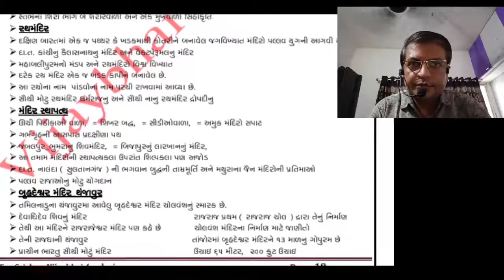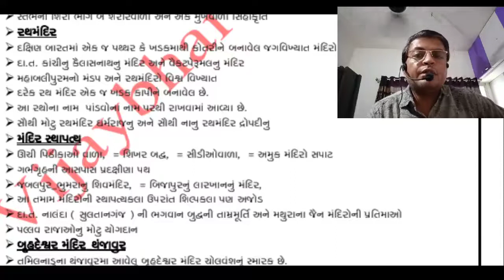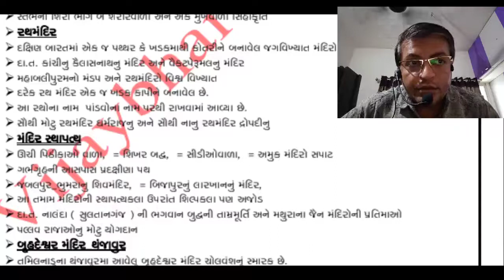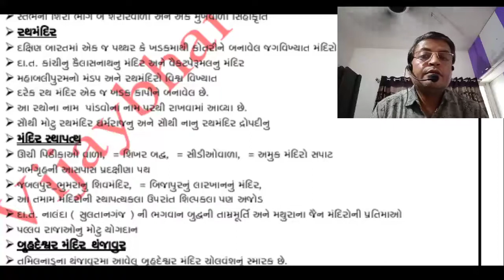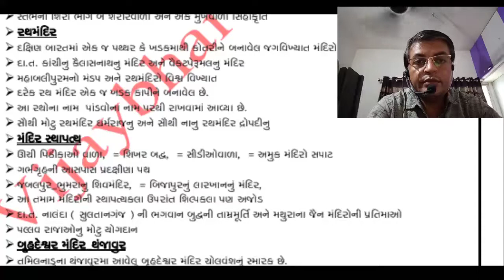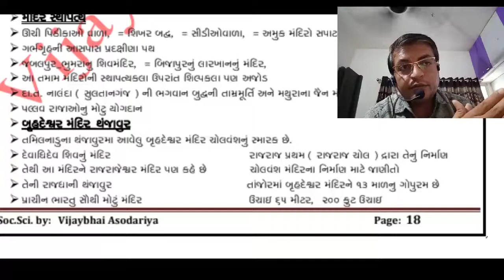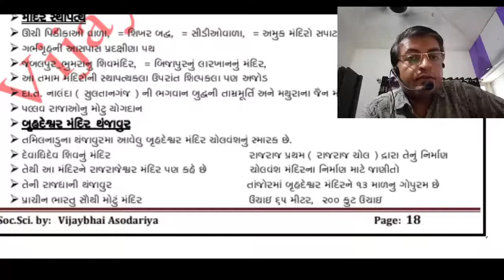che. 3 રથ મન્દિર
ASODARIYA VIJAYBHAI